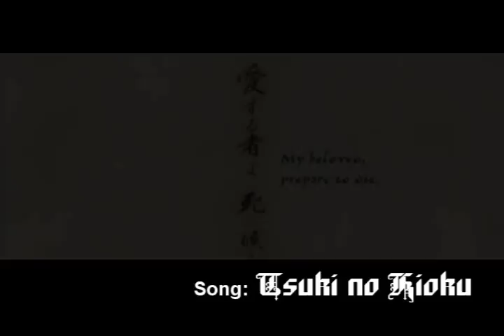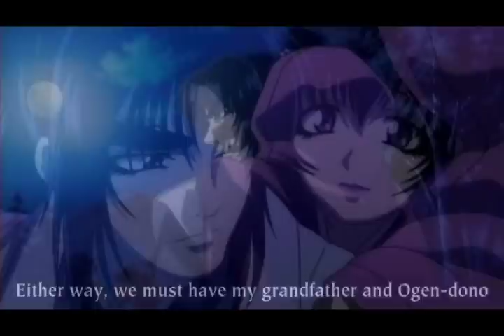Basilisk - my beloved, prepare to die.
My newest piece of work!
This AMV is only about Basilisk and I like it very much!

This Video, aswell as all my videos, is purely fanmade an does not, in any given form represent the featured anime or their characters.

Mein neustes Stück Arbeit!
Dieses AMV handelt nur von Basilisk und ich mag es sehr!

Dieses Video, ebenso wie all meine Videos, ist ausschließlich Fanwork und representiert in keiner Form den dargestellten Anime oder seine Charaktere.